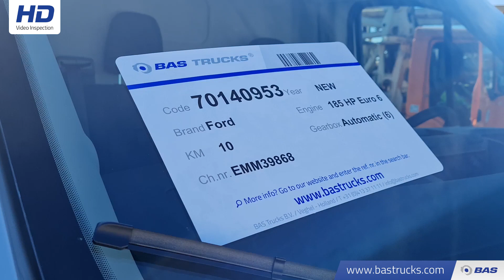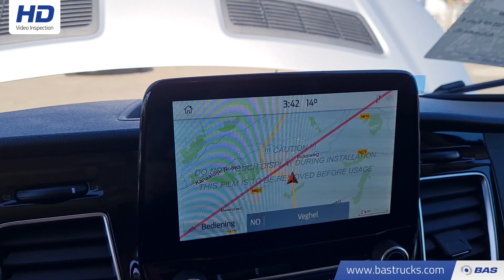70140953 Ford Transit